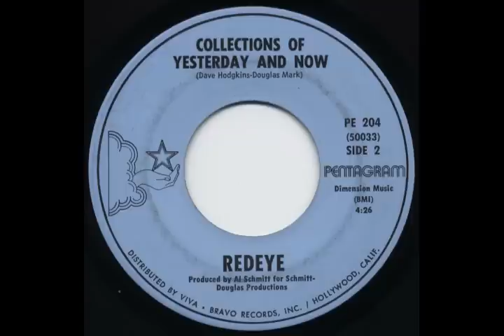Redeye - Collections Of Yesterday And Now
From the Pentagram 45, released in 1971.  Flipside of Games.